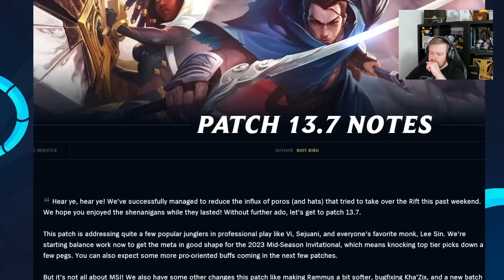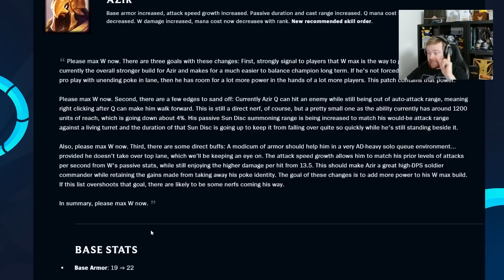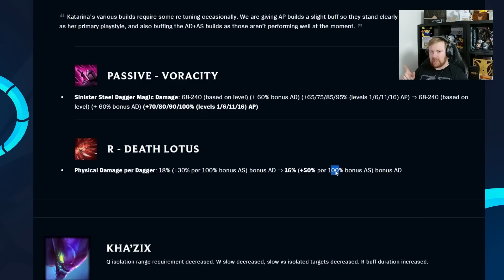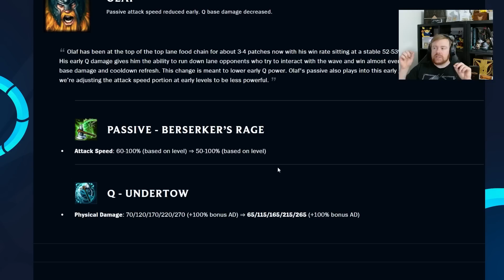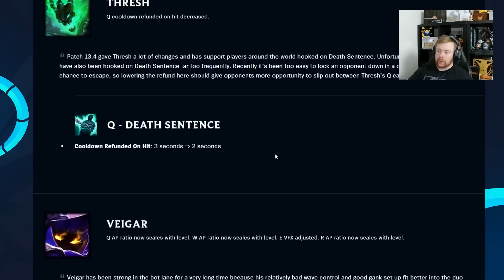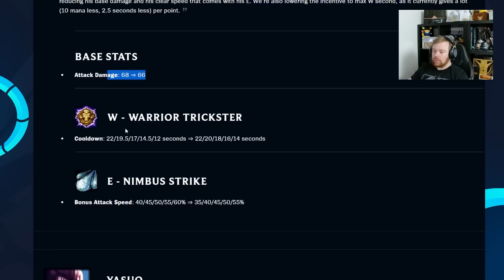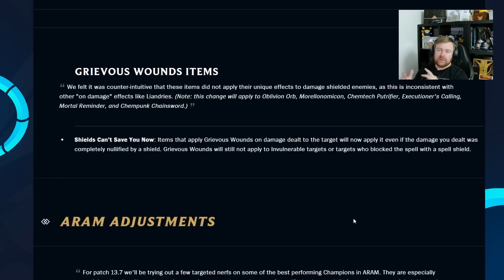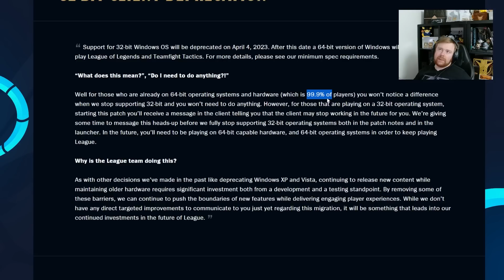IT'S ALL ABOUT PRO PLAY? PATCH 13.7 BREAKDOWN! | League of Legends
Welcome to another patch breakdown of 13.7! Pretty much all of these changes are aimed for pro play with MSI coming up soon! League of Legends Patch 13.7 breakdown.